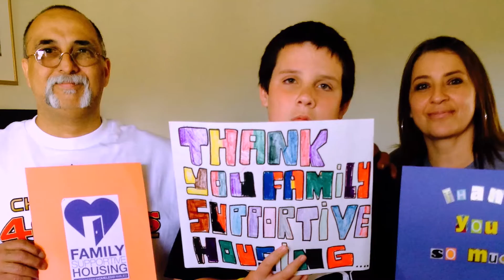FAMILY SUPPORTIVE HOUSING SAN JOSE